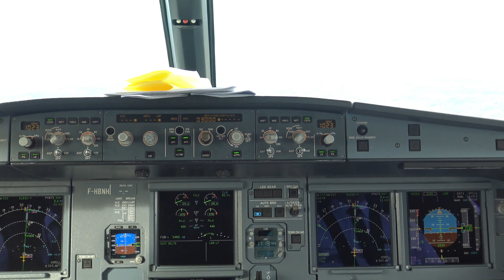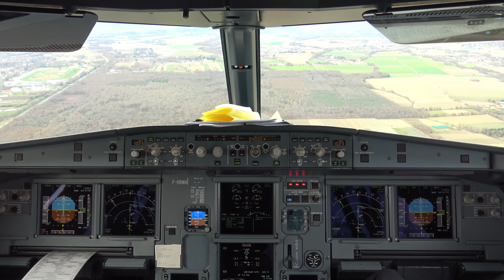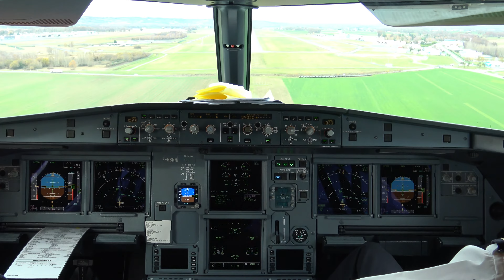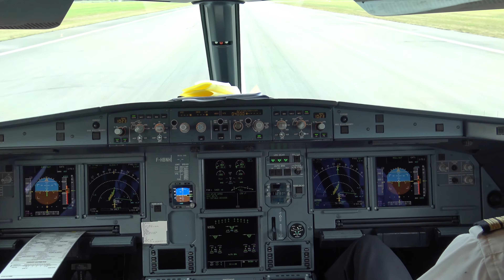A320 (F HBNH) Air France landing at Pau Pyrénées from Paris Orly - Cockpit view